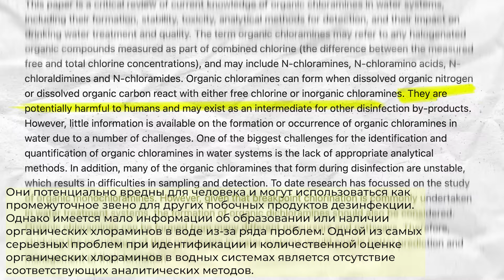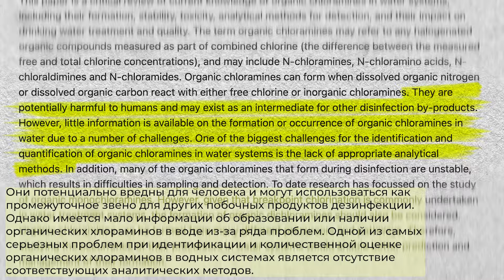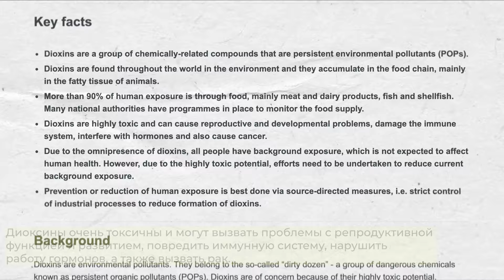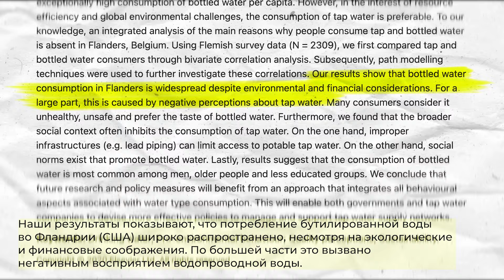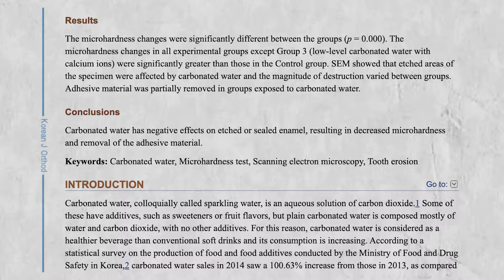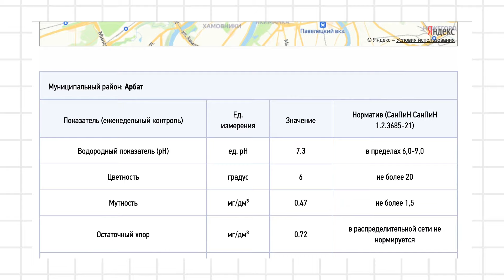Выбор воды: водопроводная или бутилированная? Какую воду лучше пить? | Да!Но.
Какую воду пить: бутилированную или водопроводную? Правда ли, что в воде из под крана много хлора? Нужен ли фильтр для воды? Несет вода из под крана вред или пользу? А может, стоит покупать только воду в бутылках и отказаться от водопроводной? У современного человека много вопросов о качестве воды в городе. И мы постараемся ответить на них в нашем новом видео на канале ДаНо!

Вода играет огромное значение для здоровья и жизни человека. Мы не сможем прожить без нее и месяца. Но в современном видео даже такой важный элемент жизни окружен тревогой - что если вода, которую мы пьем, опасна для организма? Чтобы снизить тревожность вокруг питья воды и питания, мы создаем образовательные ролики, которые помогают разобраться в фактах и сделать верные выводы.

Тайм-коды для вашего удобства:

00:00 - Жизнь без воды невозможна
00:40 - Водопроводная вода: что она скрывает?
01:35 - Хлор в воде
02:17 - Антибиотики и другие вещества в воде
03:35 - Как очистить воду?
04:00 - Бутилированная вода
04:45 - Какую воду пить?
06:05 - Итоги и советы